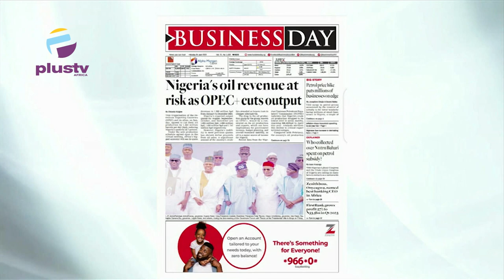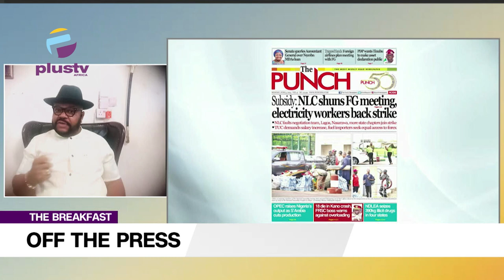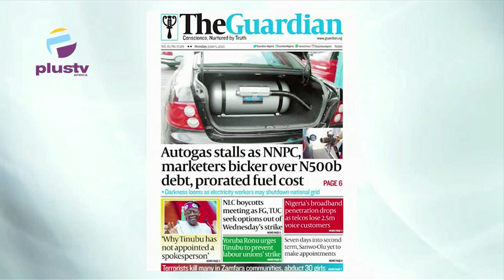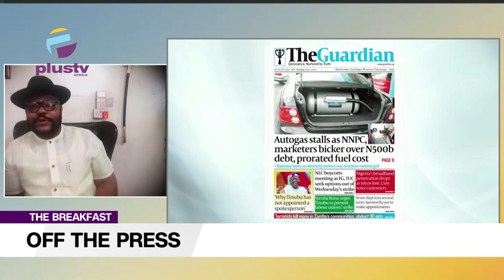NLC Shuns FG Meeting, Electricity Workers Back Strike | Foreign Airlines Plan Meeting With FG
Opunabo Inko Tariah, Public Affairs Analyst, Joined Nyamgul Agaji to review the biggest stories in Newspapers today. Join us on weekdays at 7:15am on OffThePress, as we discuss the biggest headlines in newspapers today.